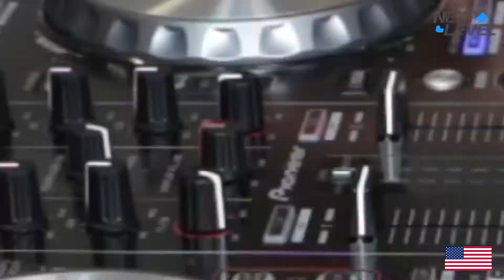Next Level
Hip-Hop in Rio!
Confira como foi a passagem do projeto Next Level , organizado pelo Departamento de Estado dos EUA, na Cidade Maravilhosa. Os artistas deram worskhops gratuitos por uma semana. Veja o resultado dessa parceria musical com os alunos cariocas!